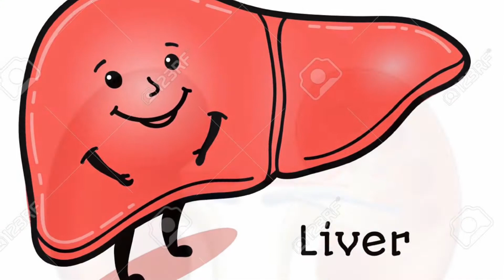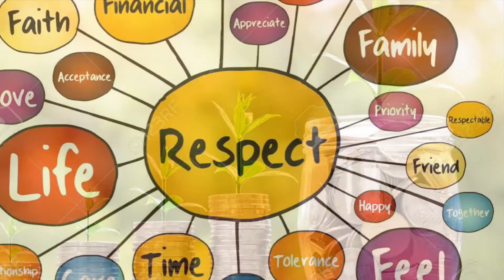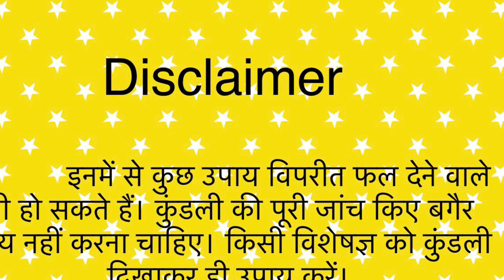Brihaspati dev aur remedies video Hindi || Jupiter in astrology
Jupiter planet and remedies || dev guru Brahaspati aur upay || guru grah ke shubh ashubh parbhaav || guru grah remedies ||jupiter in astrology || jupiter remedies at home || Thursday remedies || brihaspativaar ke upay || guruvaar ke upay